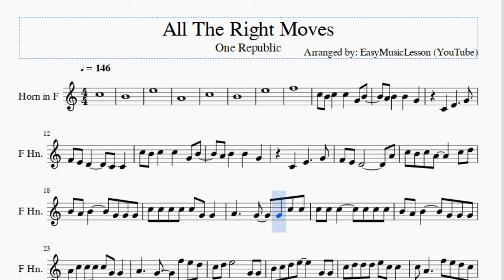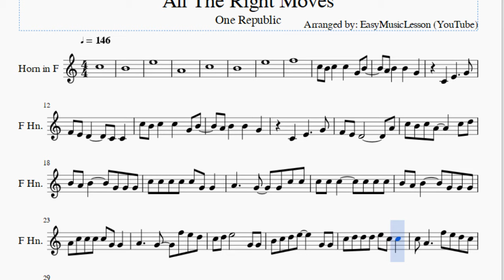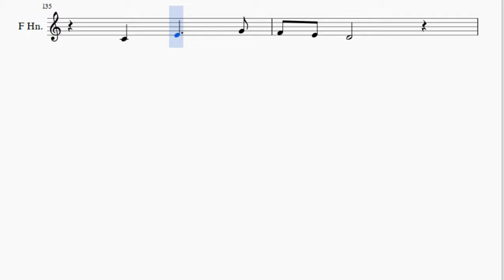Horn Sheet Music: How to play All The Right Moves by One Republic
Here is a sheet music/tab video on the song All The Right Moves by One Republic on the horn. A horn sheet music arrangement which is transposed to notes that are easily played by horn, for the song All The Right Moves by One Republic.

EasyMusicLesson2 teaches you to play the your favorite instrument, through well-arranged sheet music so that you too can learn how to play All The Right Moves by One Republic on the horn as fast as you can. A horn sheet music with backing tracks to help your play the song better.

Notes of the tutorial:
C5
B4
E5
A4
C5
B4
E5
F5
C5 B4 C5   C5   G4 B4
A4 B4   B4   G4
C5 B4 C5 A4     C5 D5
B4 A4 B4     G4 G4 G4
C5 C5 C5 C5 C5 G4 G4
A4     G4   G4 C5 C5
C5 C5 C5     C5 C5 C5
A4 C5 C5 C5 C5 G4 G4
A4     G4   F5 E5 D5
C5 D5 E5       G4 G4
B4 C5 D5 E5     G4 G4
C5 D5 D5 D5 E5 C5 C5
C5 A4     F5 E5 D5 C5
C5 D5 E5     G4 G4 G4
B4 C5 D5       G4 G4
C5 D5 D5 D5 D5 C5 C5
C5 A4     C5 C5
E4 E4 E4 E4 A4   A4 A4
B4 A4 B4   B4   B4 C5
A4     G4   C5 C5 C5
B4 A4 B4 A4 B4   B4 C5
G4
E4             D4
G4
E4             D4
F4   F4   F4 E4 D4
D4 E4 E4 E4 E4 E4 G4
C4 D4 D4 D4 D4 D4 E4
B3 C4 C4 C4 C4   G3
F3
F3
C5 B4 C5   C5   G4 A4
B4 A4 B4   B4   G4